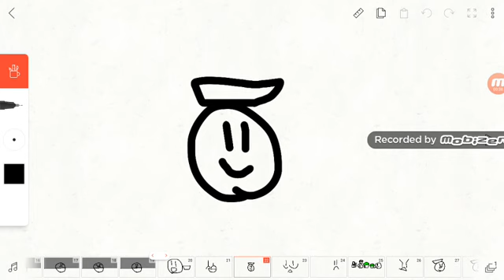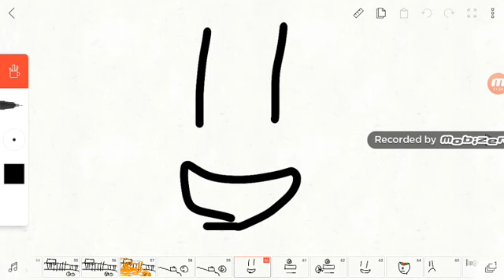LAS BOLAS 8 COMPRANDO